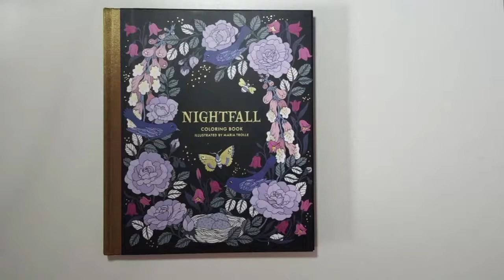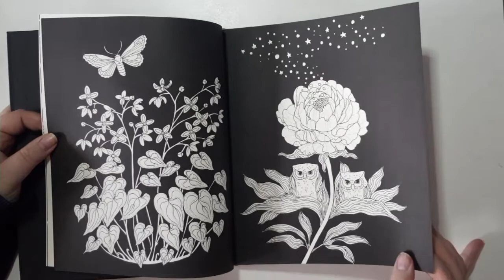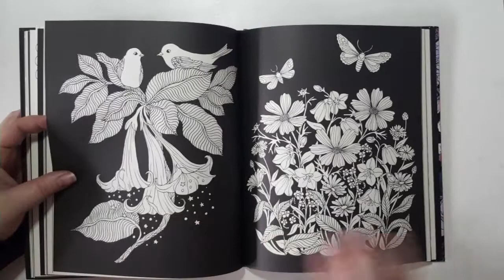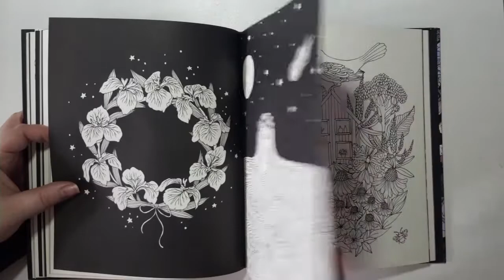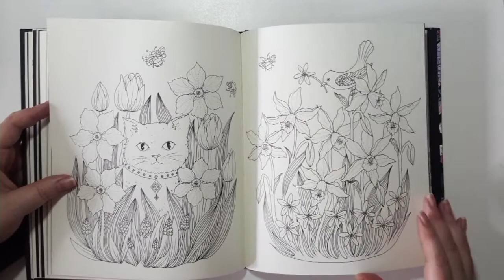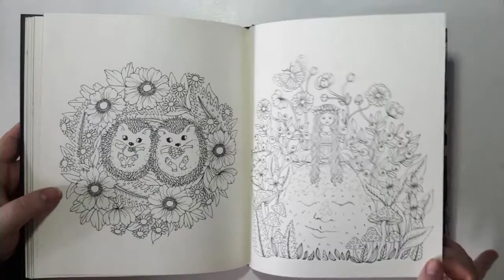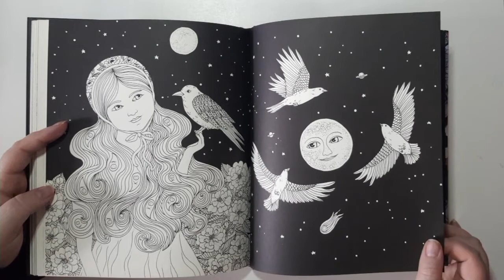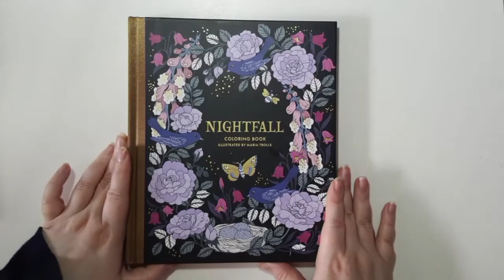Présentation du livre a colorier Nightfall de Maria Trolle (Flip Throughs)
Presentation du livre a colorier Nightfall de Maria Trolle au prix de 13 € sur amazon